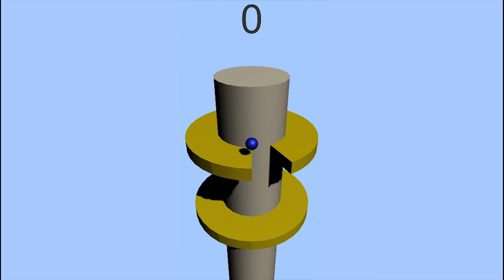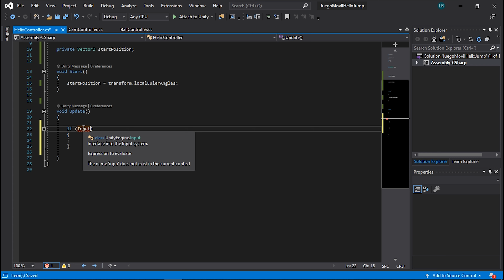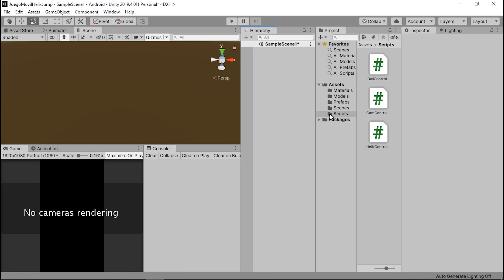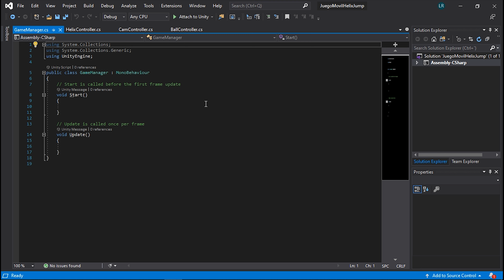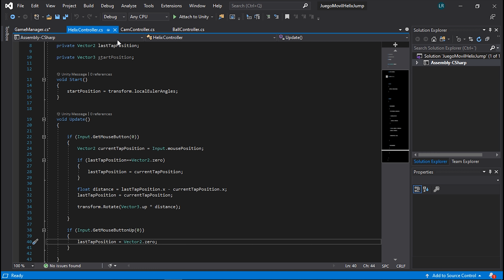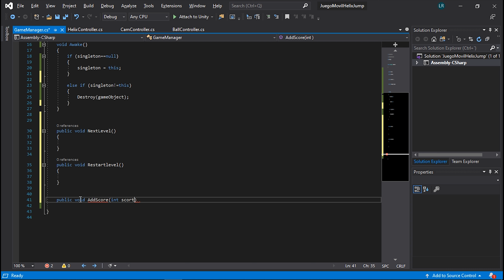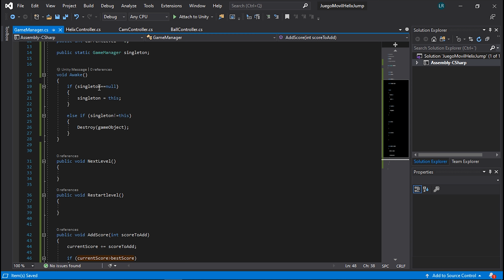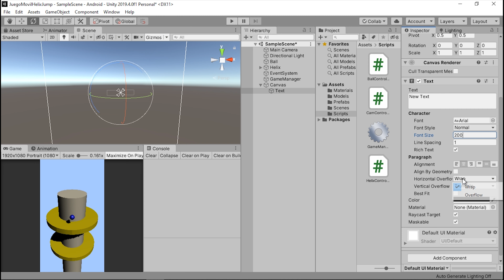Crea tu primer Videojuego para Android con Unity/HelixJump/Movimiento Helix y Score/3-Cap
Momento de añadir el movimiento del Helix y empezar a implementar nuesto score :D

🎶TODOS LOS COMENTARIOS SERÁN RESPONDIDOS

Gráfica: Gtx 970 gigabyte
Ram: Kin-hx fury 8 GB 1600DDR3
Procesador: Intel i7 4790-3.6 GHZ
Disco duro 1: 240 gb ssd
Disco duro 2: 1tb sagate barracuda
Placa base: Asrock h97 PRO4 LGA 1150
Fuente: Mars Gaming 800 w
Caja: Antec Gx 505

Ratón: Razer mamba chroma tournament edition
Teclado: Mars Gaming Mk2
Alfombrilla:Newskill atami control